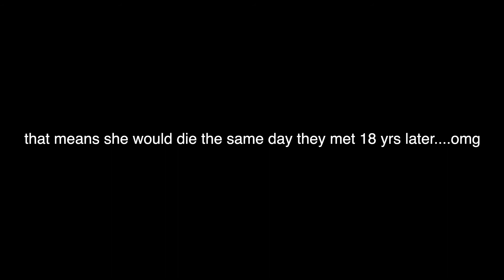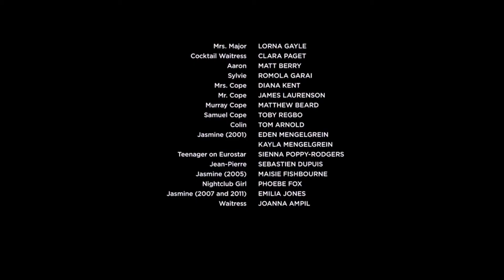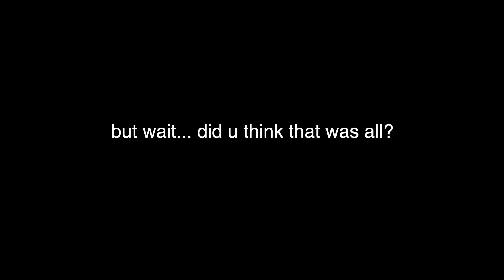Depressed Girl Watches *ONE DAY* And....Can't Stop Crying (Movie Reaction)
this movie i cannot omg 😭😭😭

stream as it was on all platforms!!

stay safe and wear a mask!